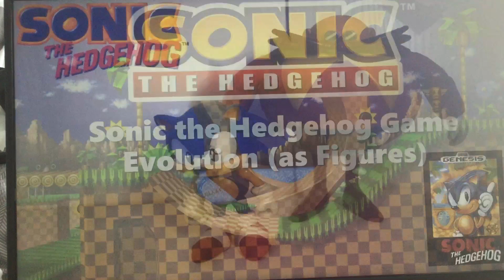Sonic the Hedgehog Game Evolution (as Figures)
To celebrate Sonic the Hedgehog’s 30th anniversary, I decided to make this video. I gathered up my Sonic the Hedgehog figures from both Jazwares (for Modern Sonic) and Tomy (for Classic Sonic) to make this video in figure form as we explore the evolution of Sonic games. (This may not include all of the Sonic games, but it’ll include most of them.)

Note: Sonic the Hedgehog belongs to SEGA. No copyright infringements intended.